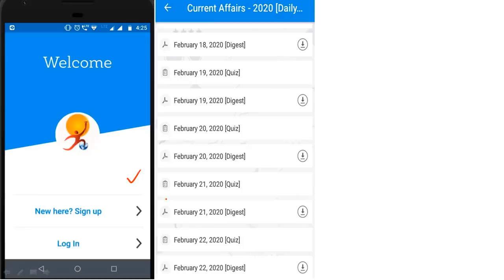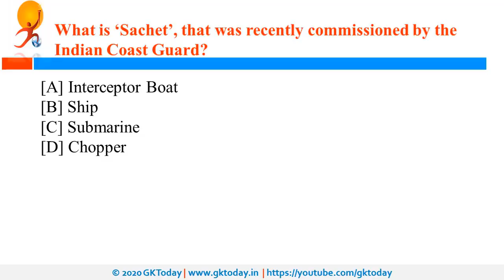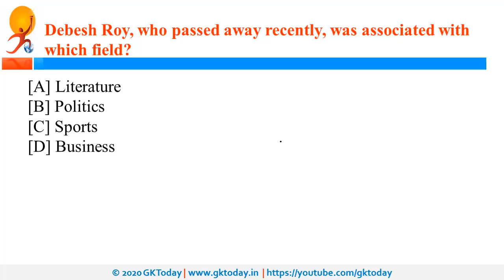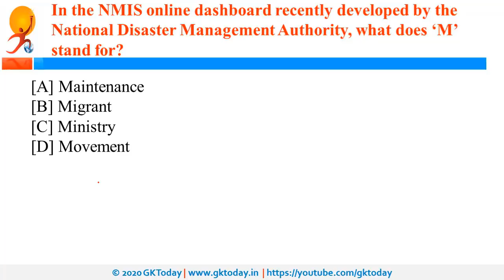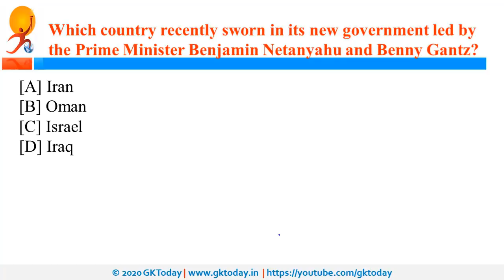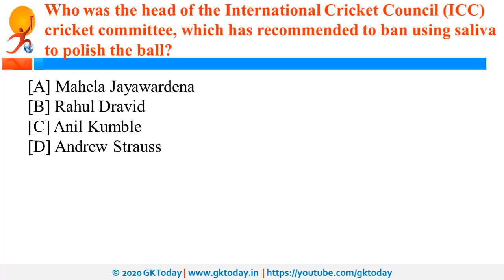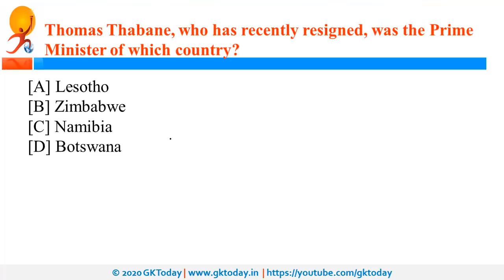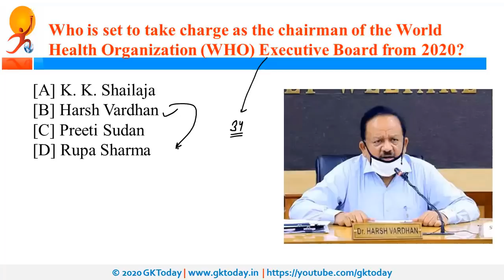May 2020 Week 3(15-22 May) Current Affairs[English] | Revision Series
current affairs 2020 in english, current affairs may 2020, current affairs in english, gktoday may 2020, current affairs 2020, gktoday current affairs Telegram